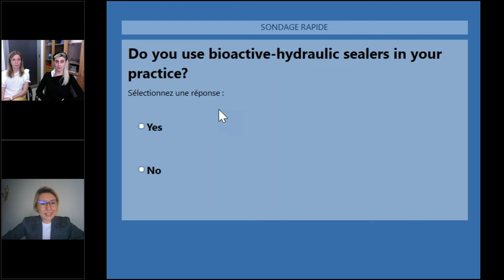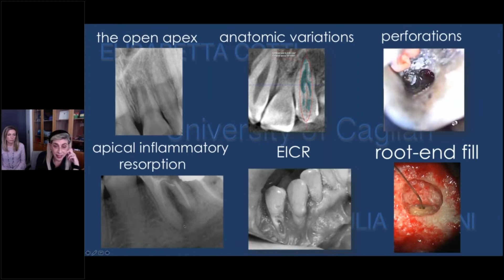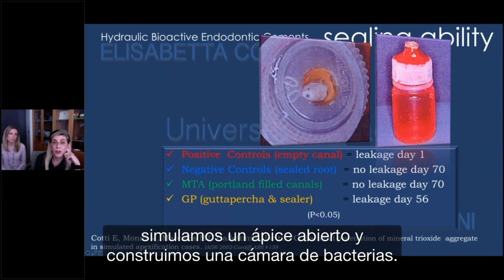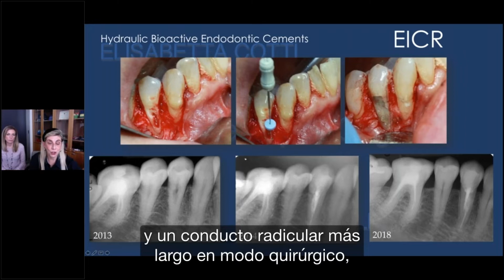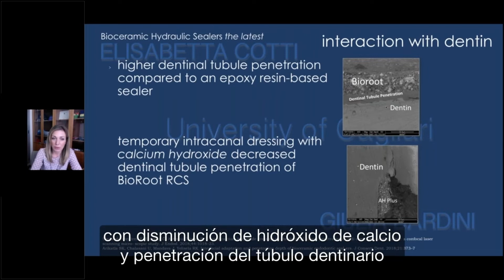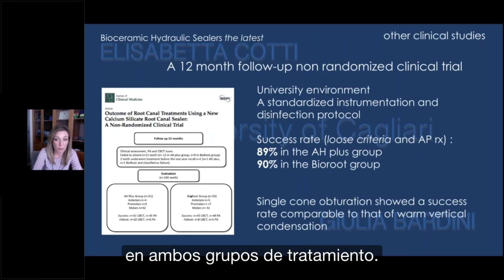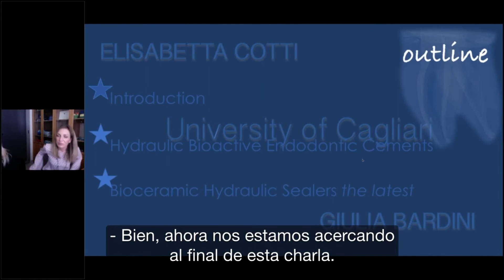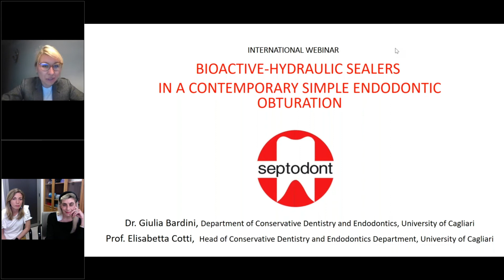WEBINAR BIOACTIVE-HYDRAULIC SEALERS IN A CONTEMPORARY SIMPLE ENDODONTIC OBTURATION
Root canal obturation procedure: how to optimize success?
Through the history and evolution of sealers, a time-consuming and technically challenging procedure has been simplified and improved.
To illustrate this point, Prof. Elisabetta COTTI and Dr. Giulia BARDINI present a new clinical study that shows that the single cone technique with BioRootTM RCS is as efficient as warm obturation with ZOE sealers (95% of success).